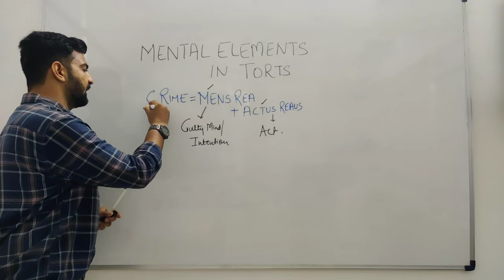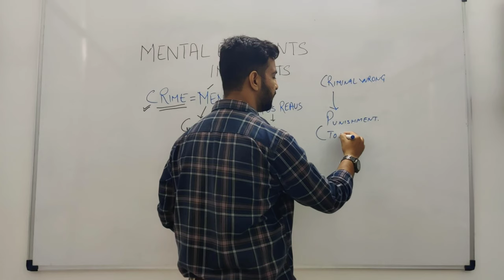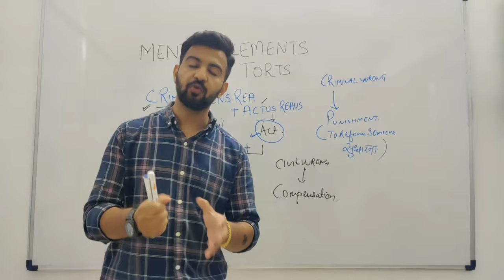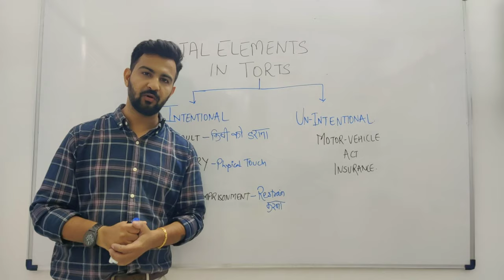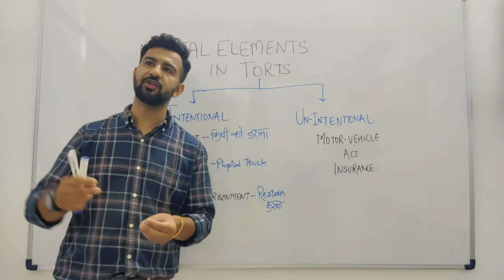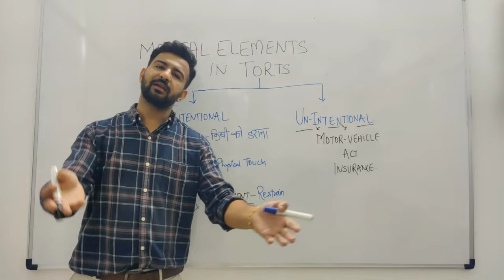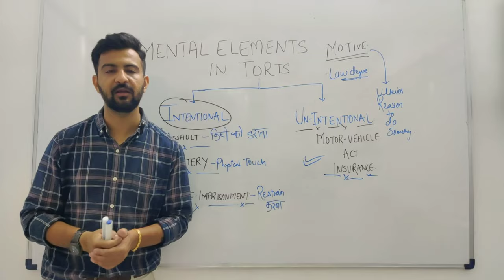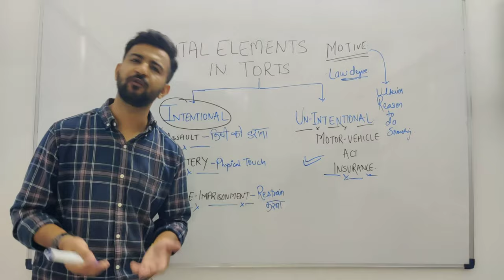Lecture 3 : Mental Elements in torts